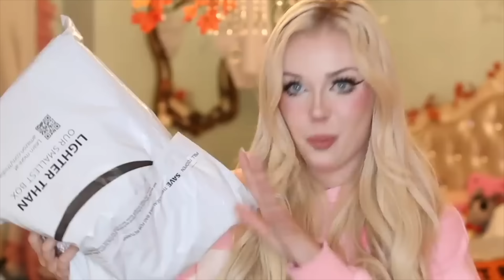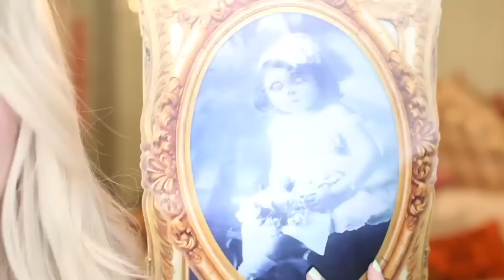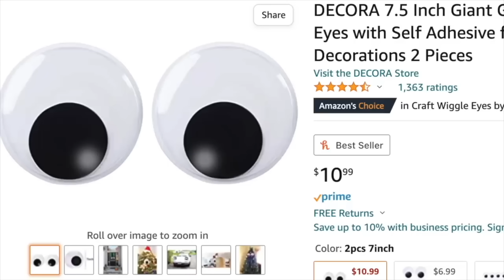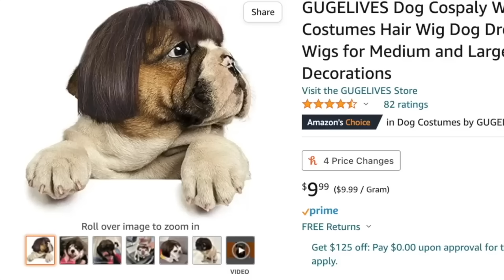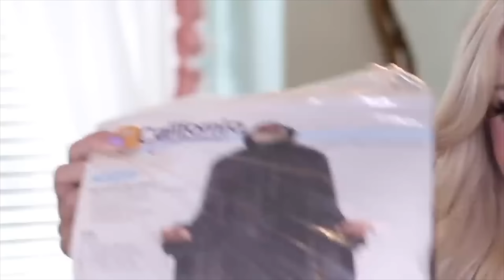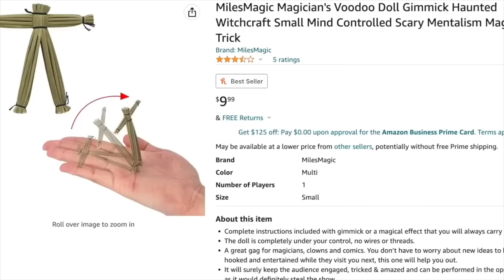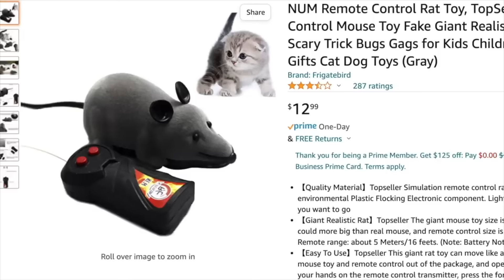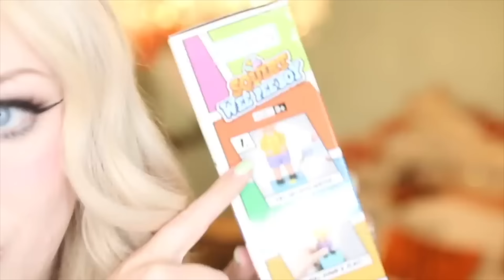UNBOXING The SCARIEST Items on Amazon! (*CURSED ITEMS!*)